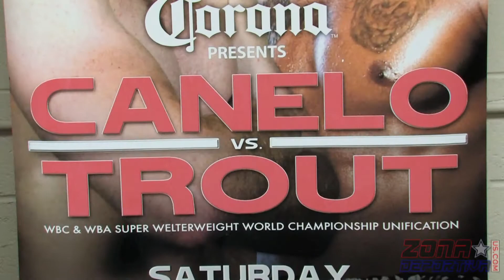Jose "Chepo" Reynoso Exclusive Interview | Alvarez Vs. Trout | Spanish News Media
Camera and Editing by Fred D'Amelia for AccuVision Video Productions